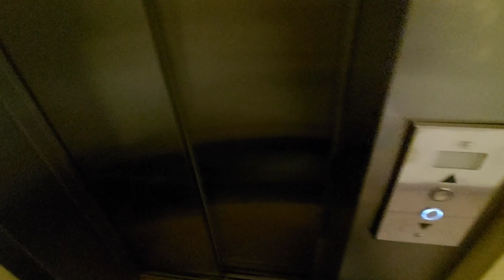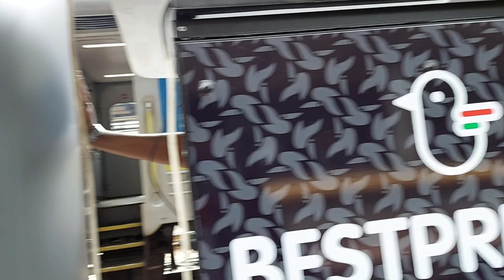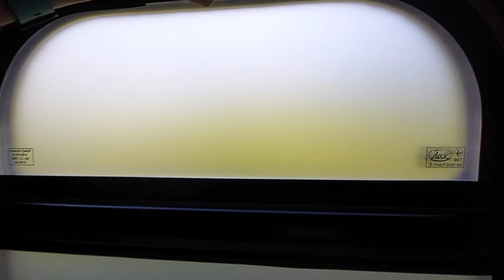UKRAINE ME TRAIN JOURNEY | KIEV TO IVANO-FRANKIVSK BY TRAIN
Frequently asked questions:
I am a Medical student. I am currently living in IVANO-FRANKIVSK , Ukraine

Actions to be taken in case of violation of the rules:
1) Warning
2) Time out for 300 seconds
3) Ban